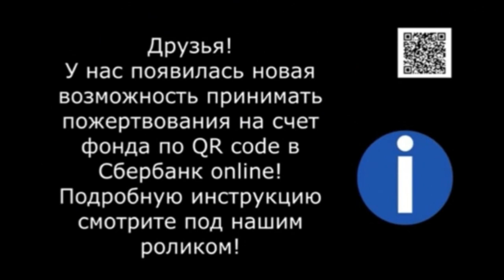15 кошек возвращаются в приют. Срочно раздаём домашних кошек! Take a cat from shelter.